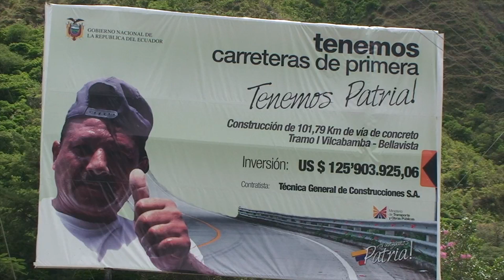255 kilómetros de vialidad estatal atendida por el MTOP en el 2014